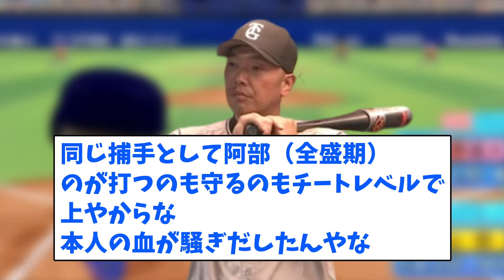【滾る血】巨人・阿部監督、現役時代の血が騒ぎだすｗｗｗｗｗｗｗｗ【なんJ反応】【ネットの反応】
この動画は、2ch（5ch）等のスレッドをベースにした反応動画です。
内容を分かりやすく再編集し、独自のコンテンツとして楽しんでいただけるよう工夫しています。

この動画は、2ch（5ch）のスレッドを題材に再編集・改変したオリジナルコンテンツです。BGMや効果音を活用し、単調にならないように制作しています。動画内で使用しているイラストやBGMなどにはフリー素材も含まれており、他のチャンネルでも使用されることがありますが、これらは再利用されたものではありません。

チャンネル内では画像の引用をさせていただいております。
万が一動画の内容に問題がある場合、ご連絡を頂けましたら幸いです。

■5ちゃんねるの使用許諾に基づいて引用を行っています。

引用元：2ch、5chなど